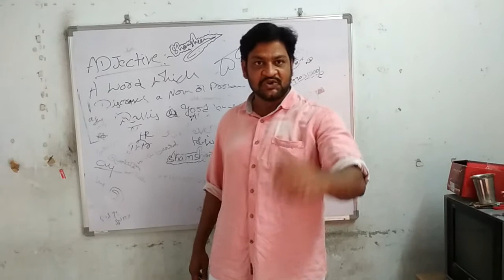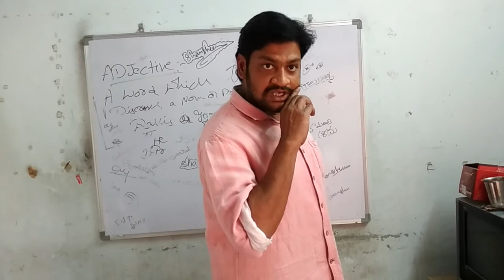Jr NTR Dammu interval dialogues by Dawood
I am Dawood...it is my one of the favorite dialogues. so I try it...hope u all like it...